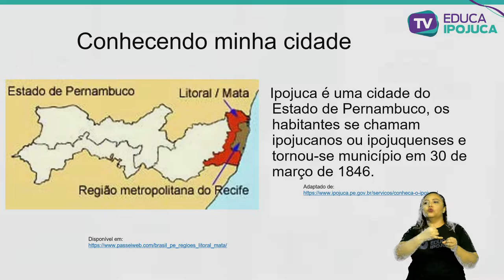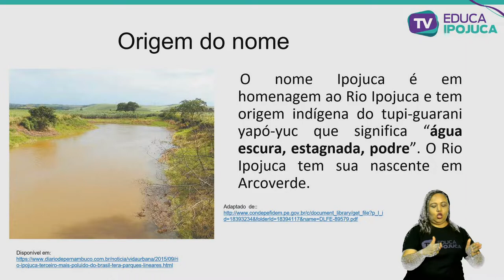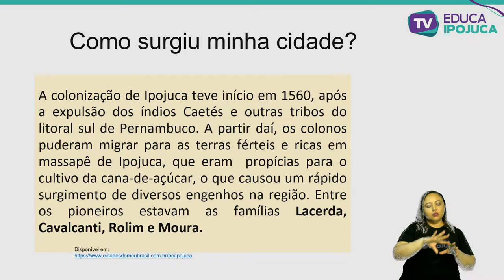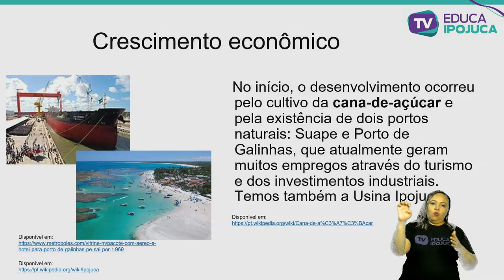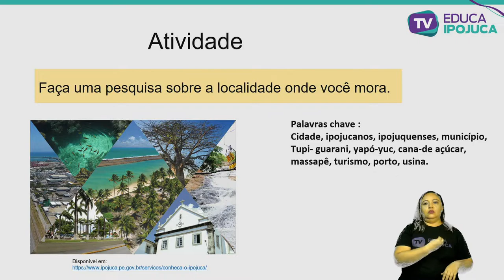HISTÓRIA MINHA CIDADE 3 ANO AULA N°001